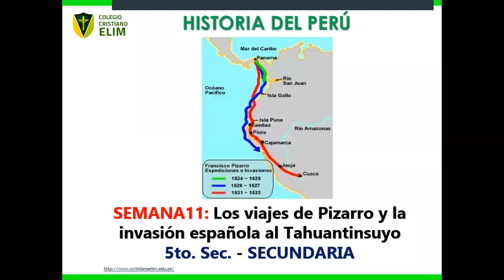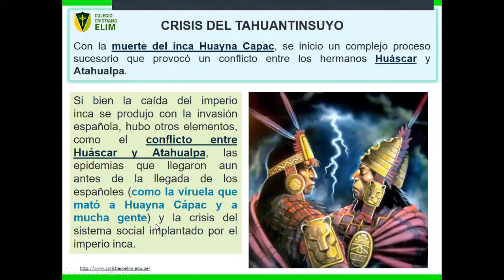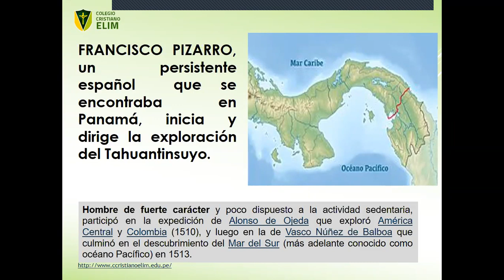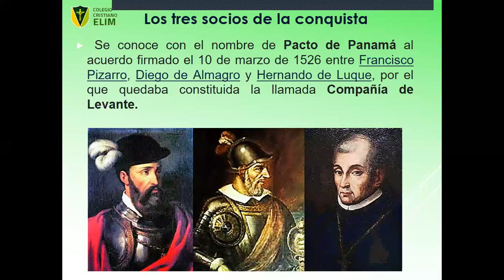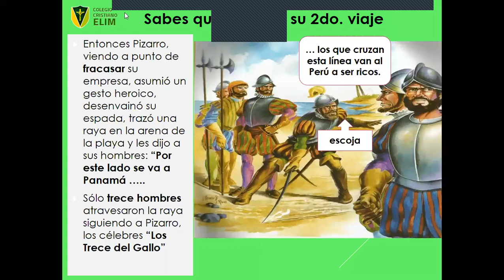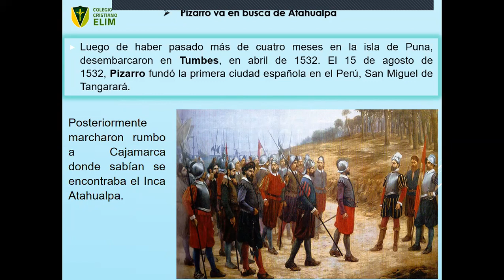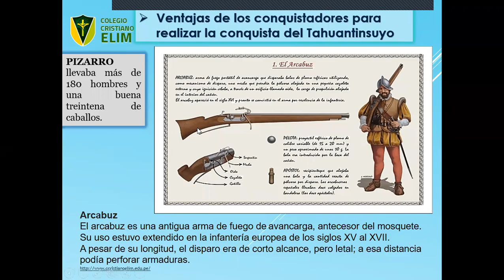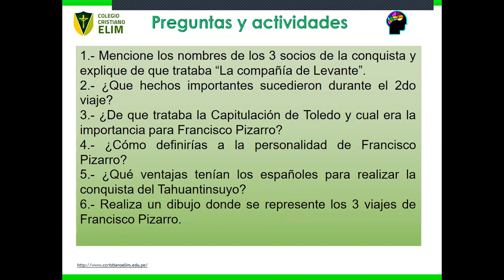5to. Sec. La conquista del Tahuantinsuyo - 1ra parte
En este vídeo vamos a ver como los conquistadores españoles, planearon la invasión y conquista del Tahuantinsuyo.